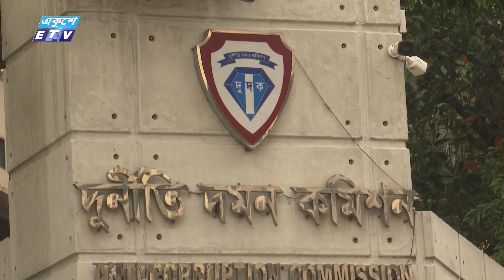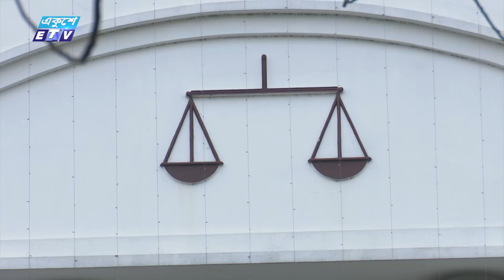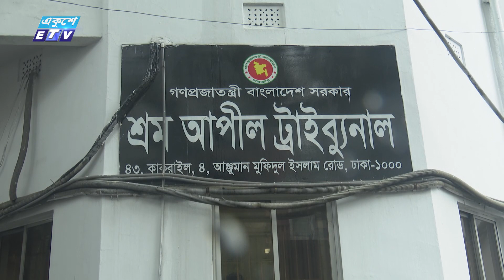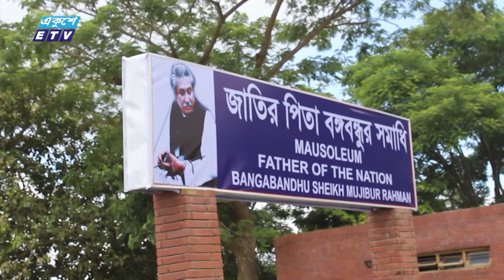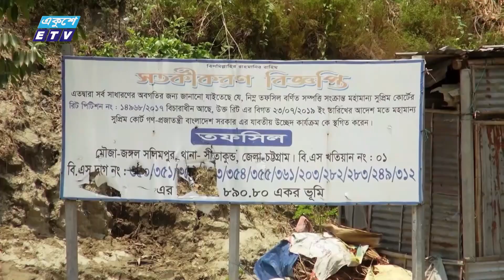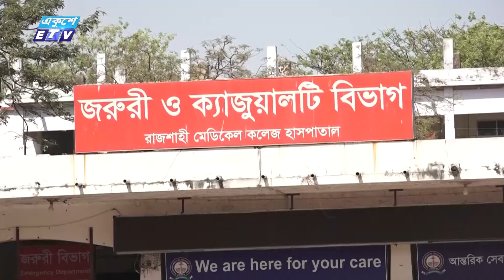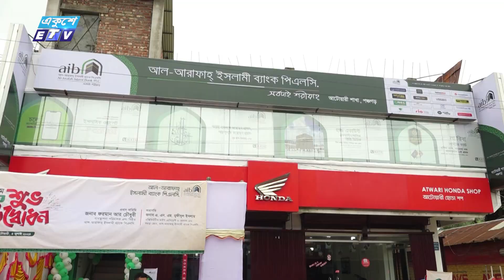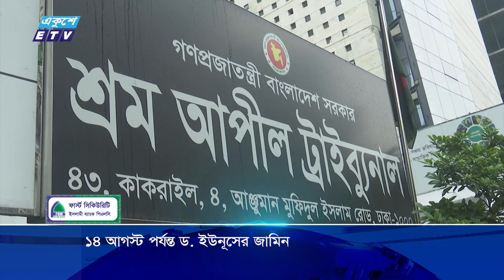11 PM News || রাত ১১টার সংবাদ || 04 July 2024 || ETV News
উপস্থাপক: ওয়াহিদুজ্জামান